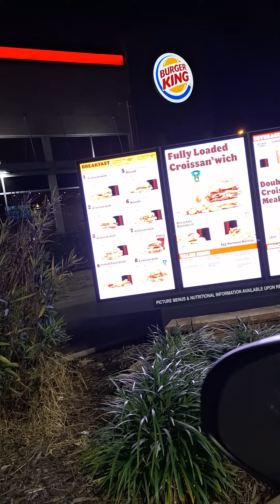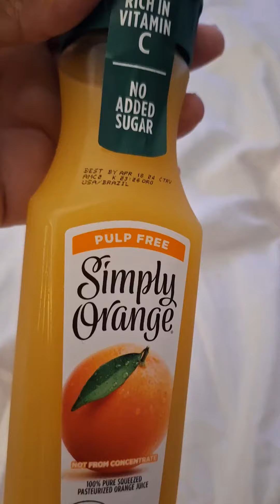Come with me to get some breakfast, at Burger King. ❤️🥓🧇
Breakfast at Burger King.